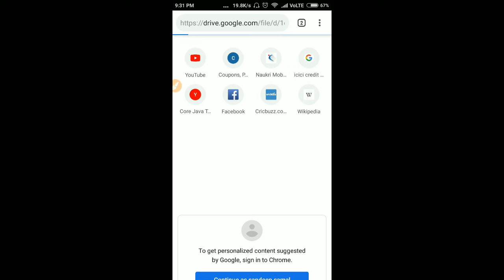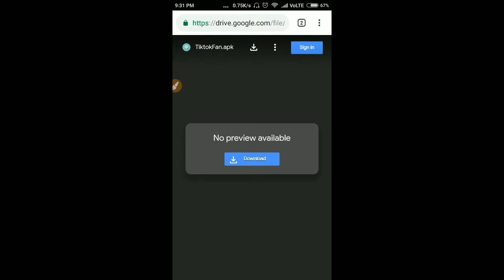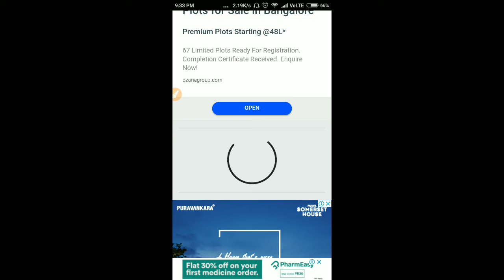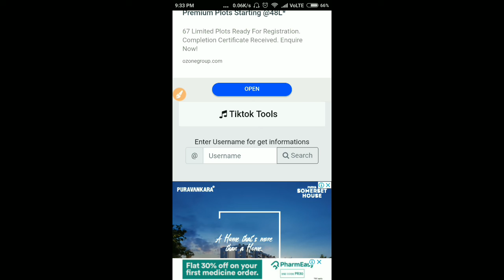Frrere tiktok followers,Heart,Fan kemiti karibe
HLO..
Jai Jagannath ,,

Here i'm uploading tech videos in ODIA about almost everything.

Download the apk;

ଧନ୍ୟବାଦ.